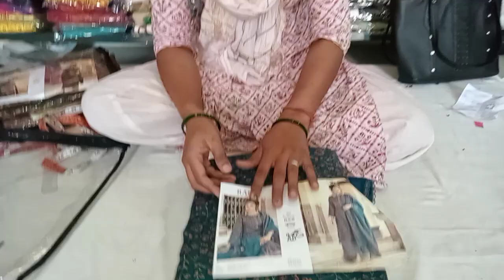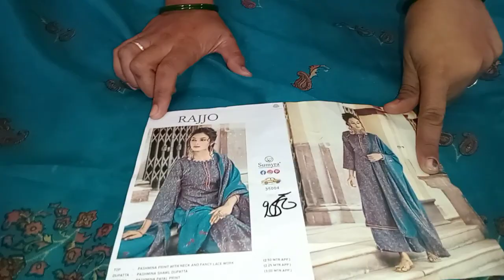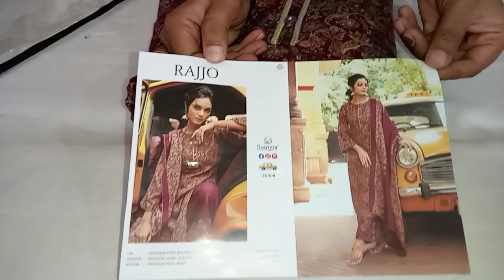प्योर पश्मीना के सर्दी के ब्रांडेड सुट! ऑर्डर नंबर _9306367674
ब्रांडेड__सूट & फैंसी__फैब्रिक उचित दाम पर मिलते हैं.

All payment method accepted .🙏

Payment method

Payment method